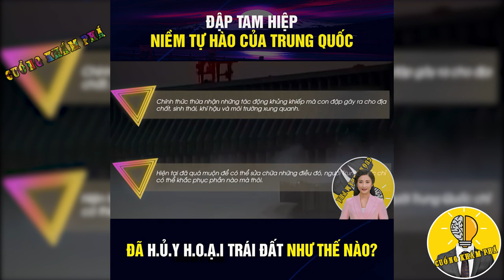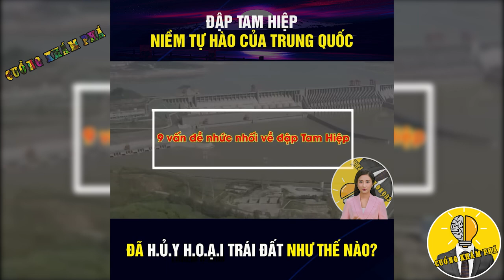Công Trình Thế Kỷ Hay Nỗi Kinh Sợ Mang Tên Đập Tam Hiệp | Cuồng Khám Phá - Khám Phá Thú Vị